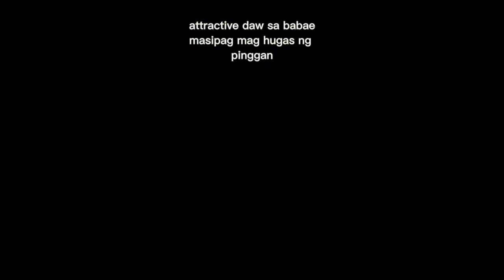Random stuff I do at Home || LILLIAN LOPEZ